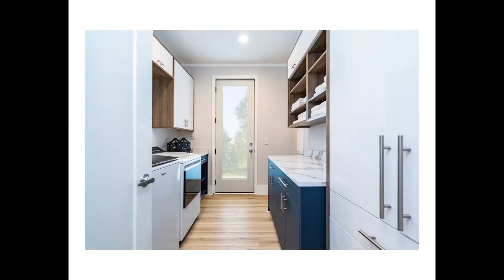GULF COAST MODULAR HOMES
Louisiana Custom Designed Modular Homes by Chris Tabor